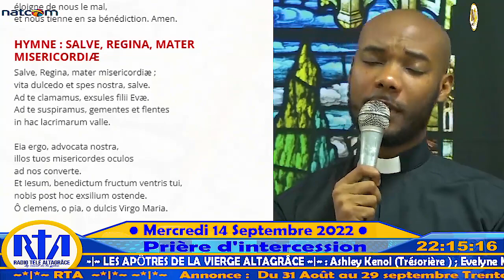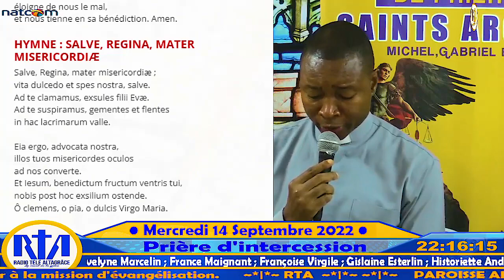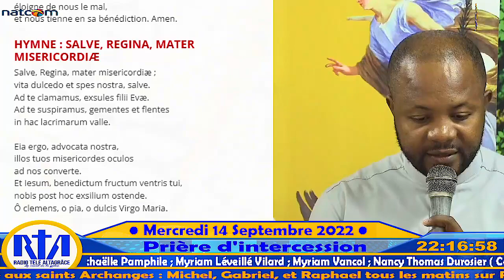Lave-moi complètement de mon iniquité - Prière d'intercession - Mercredi 14 Septembre 2022